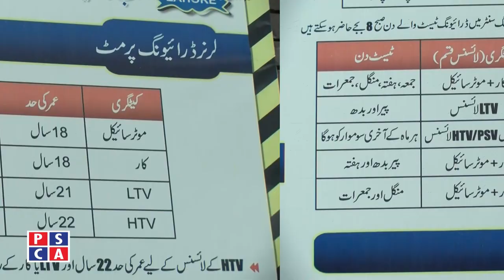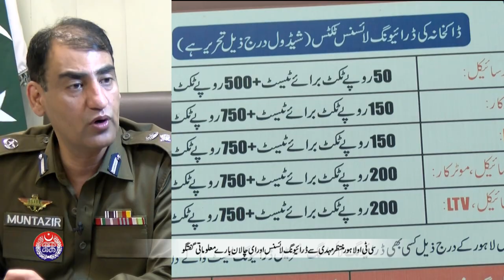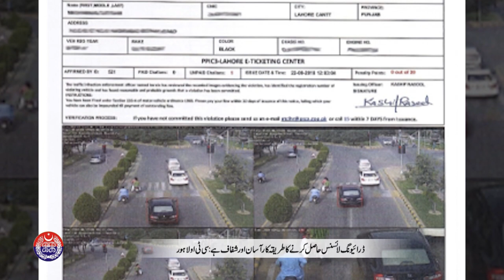Informative discussion about driving license and E-challan with CTO Lahore | Role of E-Challan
Driving license is the most basic and important document to drive any type of vehicle. There is a lot of benefit with driving license. Chief traffic officer will give awareness about driving license. CTO will also brief the role of Punjab safe cities camera to control city traffic and traffic violation. Transparent method exist in Pakistan to make and get driving lenience easily in Pakistan. Citizen can make their learning driving license with in few minute, as a citizen of Pakistan it’s our prime responsibility we should have driving license to drive vehicles. Drive safe arrive safe!
PSCA Anchor : Zubair Shariq
PSCA Guest : Muntazir Mehdi, CTO Lahore